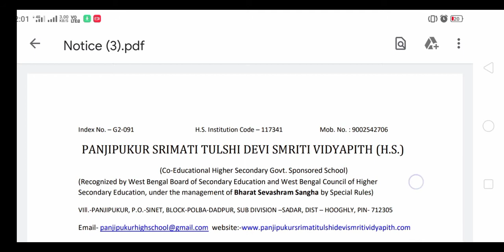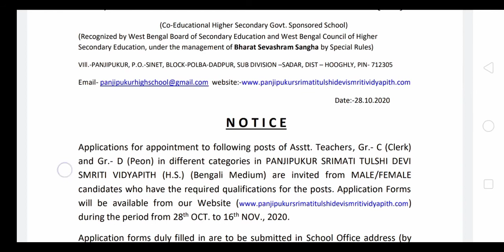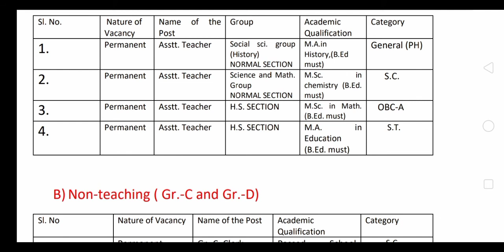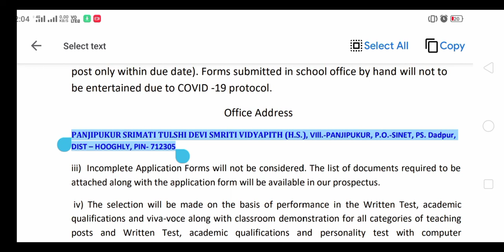school teacher recruitment 2020 | upper primary latest news | upper primary latest news today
school teacher recruitment 2020 | upper primary latest news | upper primary latest news today | west bengal school teacher recruitment notification

(bengali education1)